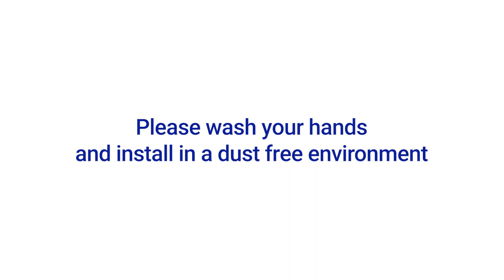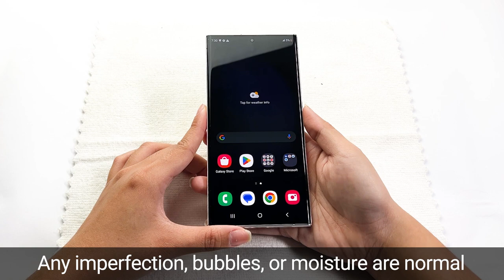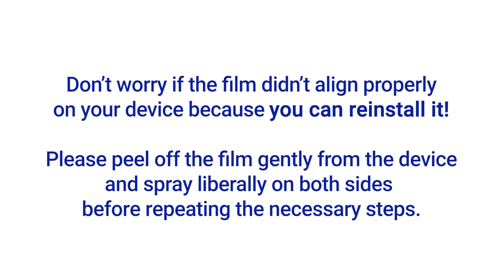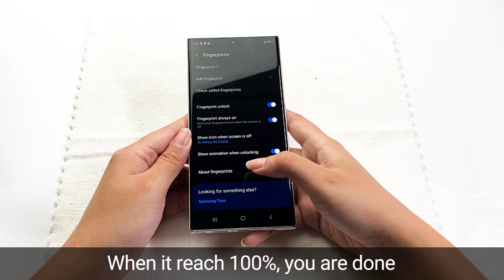Samsung Galaxy S23 Ultra Wet-Install MilitaryShield Screen Protector Installation Guide by ArmorSuit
This video is ONLY for the Wet-Install MilitaryShield Screen Protector installation instruction for Samsung Galaxy S23 Ultra